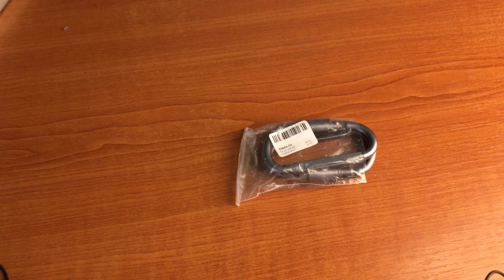Карабины. Очень даже.